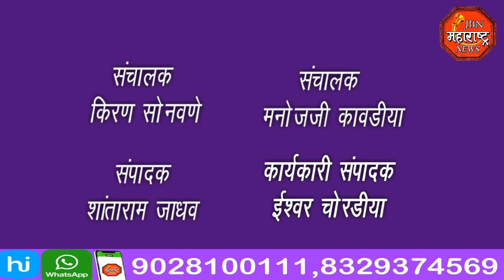विद्यार्थ्यांना दप्तर वाटप करून केला नातीचा वाढदिवस साजरा